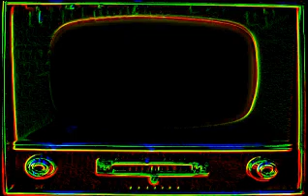HIBRID - AEROFISH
Hibrid -- surf leggero e calmo con ottima partenza. È un modello di tavola che ha come caratteristica una remata facile e buona stabilità.
Disponibile da 6'6" a 7'8". Fondo flat, V ou concave. Tail in squash, round, diamond o swallow. Per principianti o per che cerca un surf tranquillo.